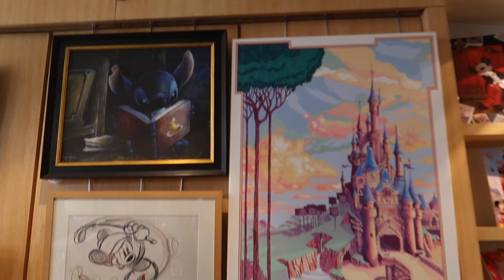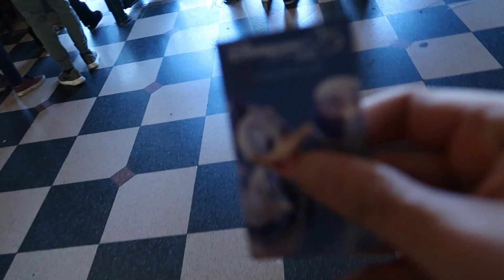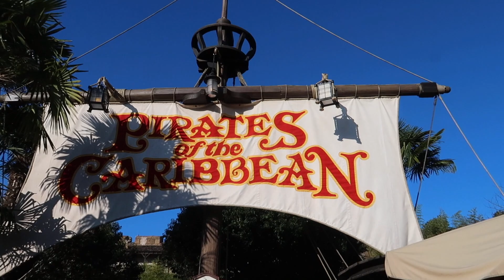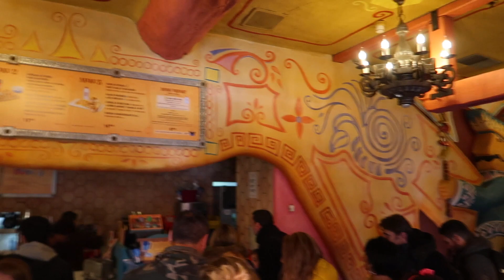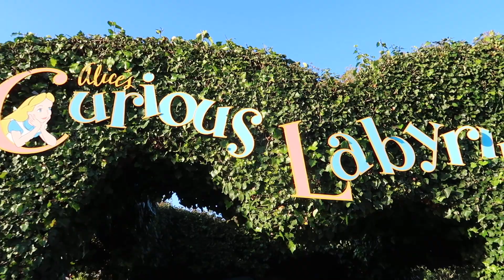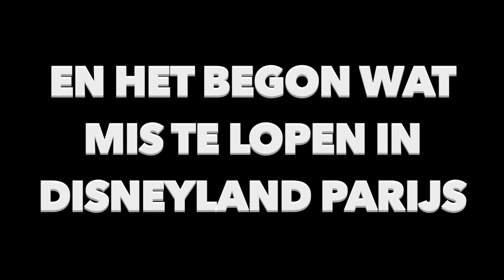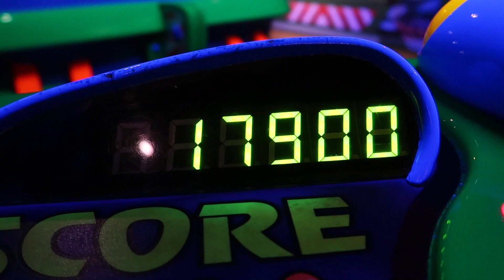GEEN PLASTIC ZAKSKE VLOG 90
Bedankt om te kijken naar mijn kanaal!